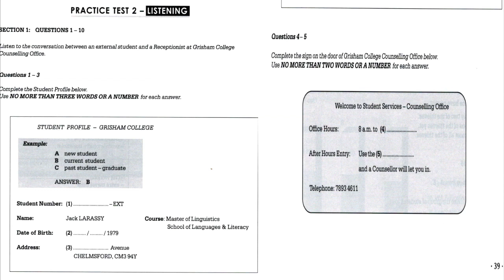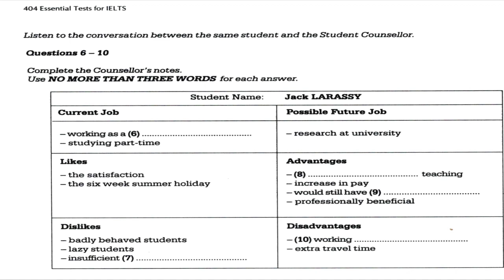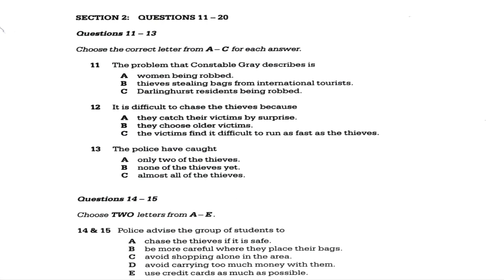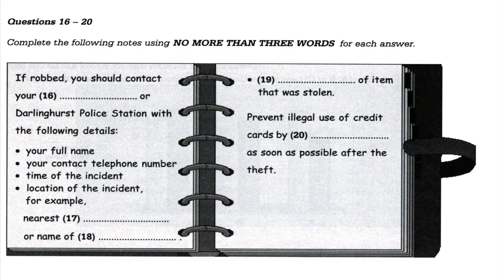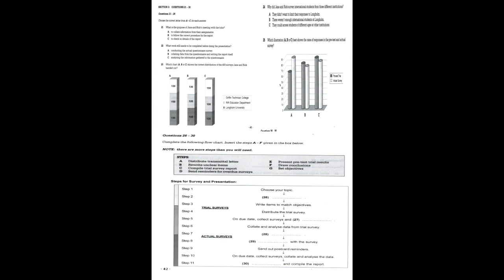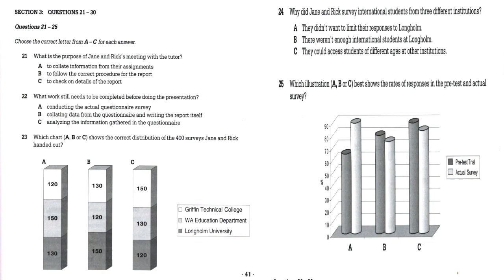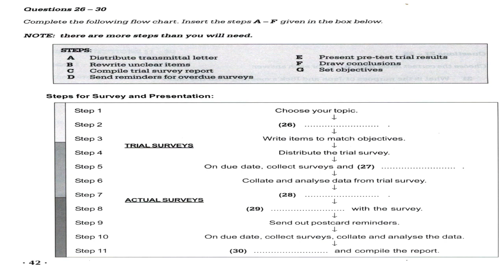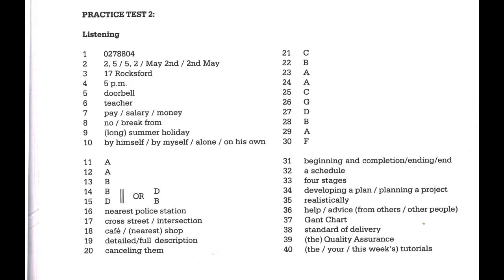404 Class Test 2